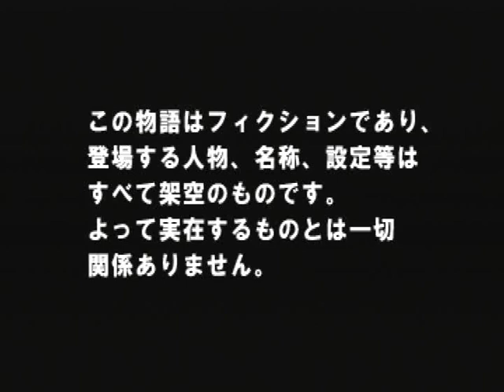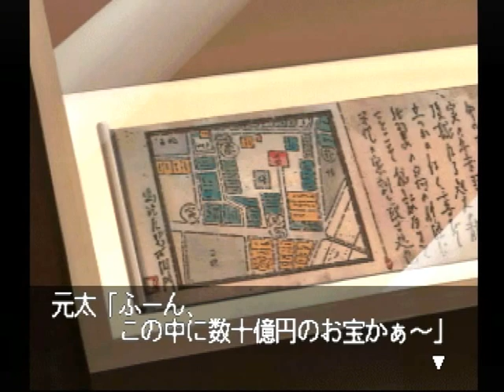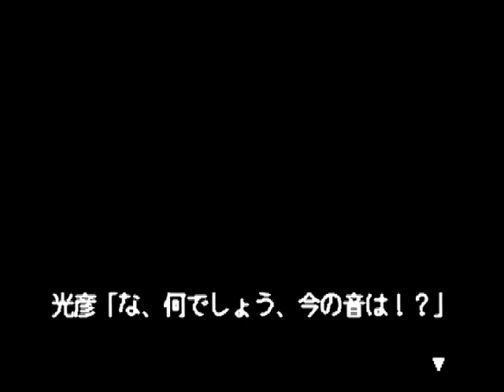【PS】名探偵コナン ３人の名推理 謎の古文書事件 初見プレイ Part１ 古文書を盗まれる！ 【スタートオンゲームズ】【スタゲー】【JAPAGE】